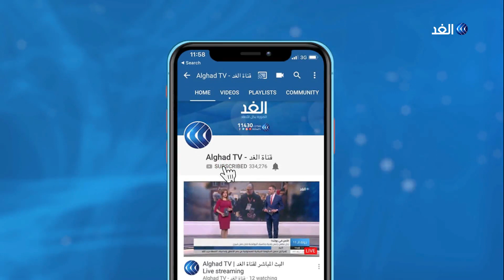اجتماع أزمة بشأن الناقلة البريطانية لدى إيران.. وتسريبات بإرسال غواصة نووية؟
ترأس تيريزا ماي رئيسة الوزراء البريطانية اجتماع أزمة بشأن ناقلة النفط البريطانية التي تحتجزها إيران خاصة بعد نشر تسجيل يظهر أن القوات الإيرانية أمرت الناقلة بتحويل مسارها أثناء مرورها في مياه عمانية.
من جانبه قال وزير الدولة للشئون الخارجية السعودي عادل الجبير، إن أي مساس بحرية الملاحة الدولية هو انتهاك للقانون الدولي فيما حذرت الكويت من تعريض أمن وسلامة الملاحة لتهديد مباشر.
المزيد من التفاصيل مع مراسل الغد من لندن عمرو المنيري عبر النشرة الإخبارية مع الإعلامي حازم الزميلي.